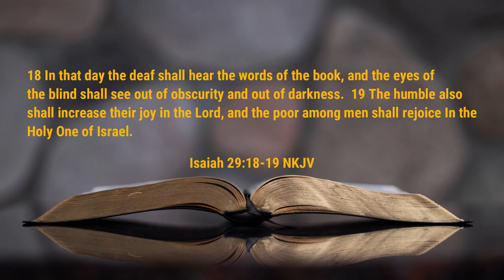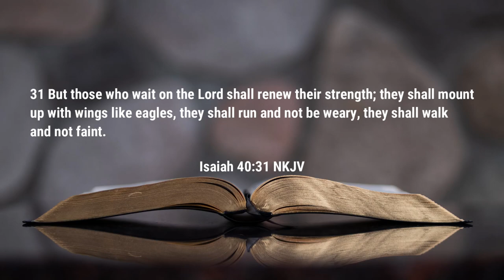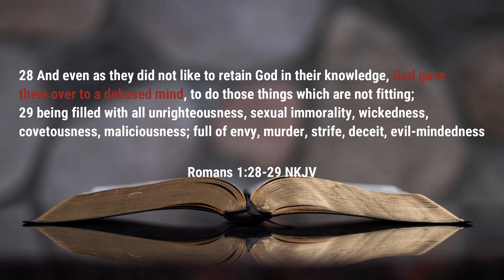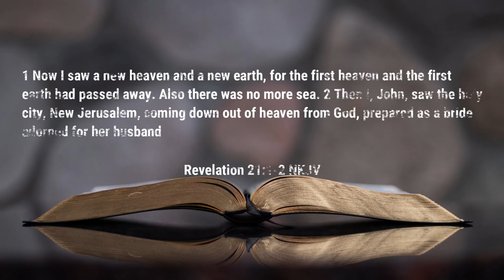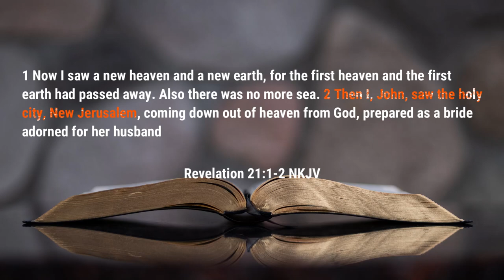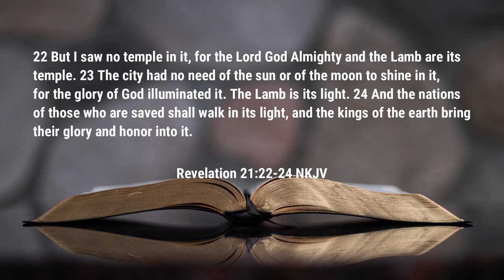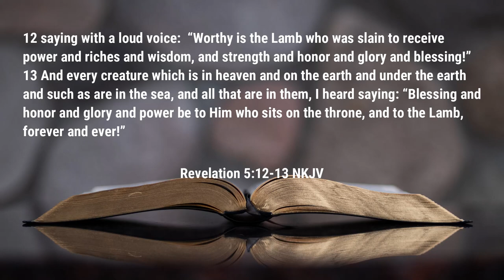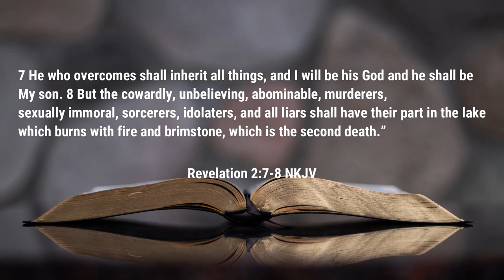Is Heaven Worth Living For? | Sermon | Rev. Leo H. McCrary II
God's reward for living in sincere faith is one we should not dismiss but greatly value.  In this week's sermon I show you the picture Christ has given to us of God's reward of salvation to show you that it is worth living for.

Podcast locations
Amazon music